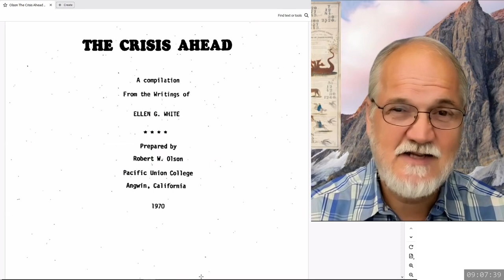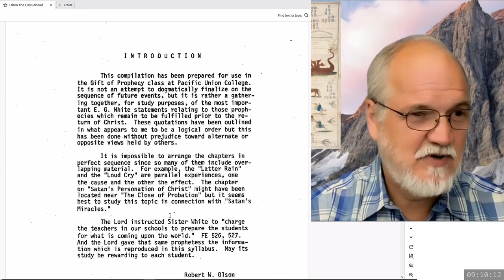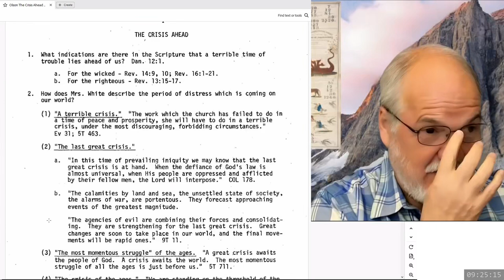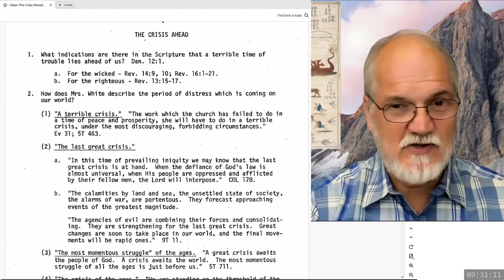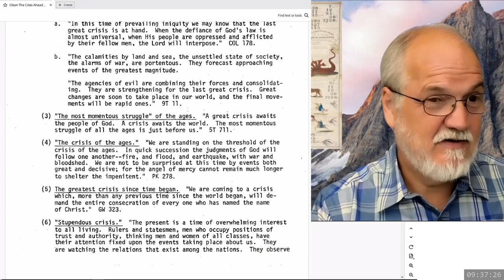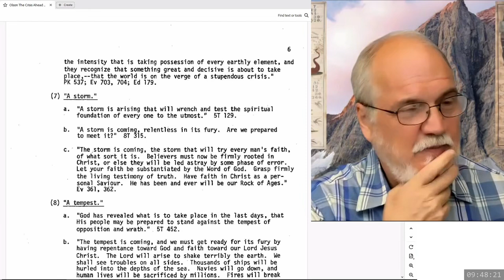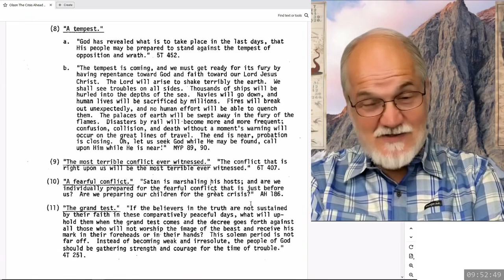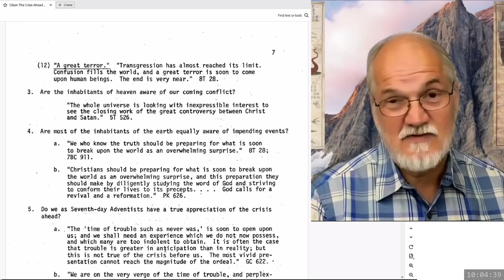2024 07 06 09 00 The Crisis Ahead Part 1 - Theodore Turner